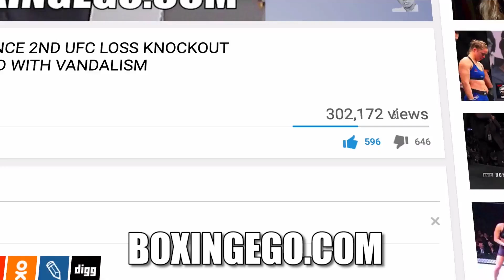DANNY GARCA COMPARES TO SHAWN PORTER SAYS: "I'm STRONGER, More Punching Power, I'm Faster!"